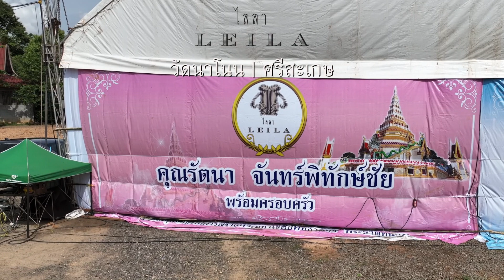ทำบุญกับไลลา EP60 พิธียกฉัตรทองคำ บรรจุพระบรมสารีริกธาตุ พระธาตุหนุนดวง จ.ศรีสะเกษ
พิ ธี ย ก ย อ ด ฉั ต ร ท อ ง คำ

วันที่ ๑๘ มิถุนายน พ.ศ.๒๕๖๖ เวลา ๑๐.๐๙ น.
พระครูไพบูลย์รัตนาภรณ์ (หลวงพ่อสมบูรณ์ รตนญาโณ ป.ธ.๓)
ผู้ช่วยเจ้าอาวาสวัดหงส์รัตนารามราชวรวิหาร บางกอกใหญ่ กรุงเทพมหานคร
จัดพิธีบรรจุพระบรมสารีริกธาตุยอดฉัตรทองคำ
พร้อมยกยอดฉัตร หนัก ๑๗๑ บาท
ประดิษฐานในยอดพระมหาเจดีย์พุทธาคมรตนญาณมุนีศรีนครลำดวน
(พระธาตุหนุนดวง) วัดนาโนน อ.อุทุมพรพิสัย จ.ศรีสะเกษ
โดยมี พระธรรมวชิรเมธี  (มีชัย วีรปญฺโญ ป.ธ.๙)
เจ้าคณะภาค ๑ ,เจ้าอาวาสวัดหงส์รัตนาราม ราชวรวิหาร
เป็นประธานฝ่ายสงฆ์
มี คุณรัตนา จันทร์พิทักษ์ชัย ร้านไลลา
เป็นประธาน ฝ่ายฆารวาส พร้อมพุทธศาสนิกชน
ศาสนุศิษย์หลวงพ่อพระครูไพบูลย์รัตนาภรณ์ ร่วมพิธีอย่างคับครั่ง
ณ วัดนาโนน ตำบลหนองไฮ อำเภออุทุมพรพิสัย จังหวัดศรีสะเกษ ๚ะ๛

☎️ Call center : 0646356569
📸 Instagram for Interfans : @leilainterfans
✅ Line@ : @leila อย่าลืมตัว @นะคะ

แอดจึงได้นำบรรยากาศในวันนั้นมาฝากหลายๆท่าน
ถ้าพร้อมแล้วสามารถรับชมบรรยากาศวันนั้นได้เลยในคลิปนี้

🙏🏻 ขอให้ทุกท่านสมหวังดังใจทุกประการ สาธุ สาธุ สาธุ 🙏🏻